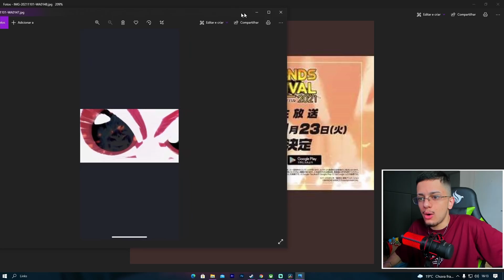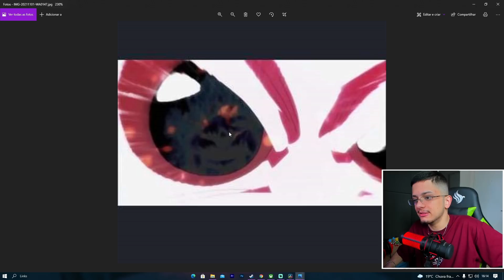POSSÍVEL GOKU MUI REVELADO NO TRAILER DO LEGENDS FESTIVAL!? (Dragon Ball Legends)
Dessa vez comento uma teoria bem maluca que pode se concretizar na Black Friday do Dragon Ball Legends!